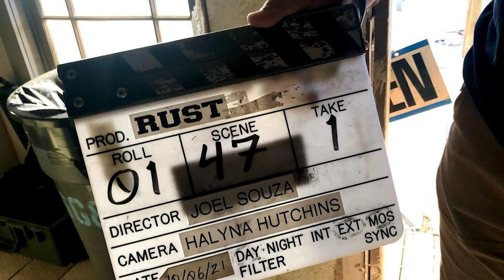Alec Baldwin: detalles clave de la tragedia.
Lo que se sabe de la tragedia que involucra al actor Alec Baldwin por relatos de empleados del rodaje según reportes del L.A. Times y el N.Y. Post.